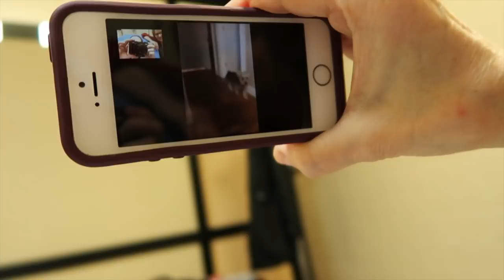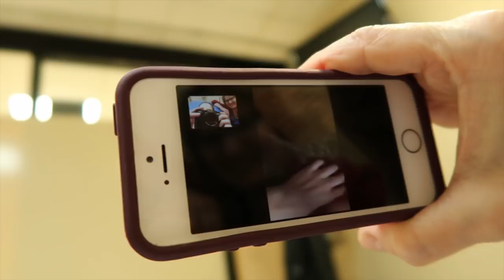Vlogging with EDS: Intubation Complications - Coughing up Blood and a Failed Surgery | Week 67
I just want to make it really clear that I don't blame anyone for the surgery not going as planned.  I am very thankful to the whole team who's job it was to take care of me and keep me safe in the operating room.  They did their jobs.  Yes, I did feel a bit upset afterwards when I felt like my concerns weren't being addressed by the anesthesiologist, but I am in no way blaming him for what happened (didn't happen), this is a very common complication for patients like me.  I have since spoken to the anesthesiologist again and I apologize for calling him snarky lol. He was actually very kind. Hopefully on Monday we will able to take the time to fully address my concerns and come up with a real surgical plan for how my airways will be managed.